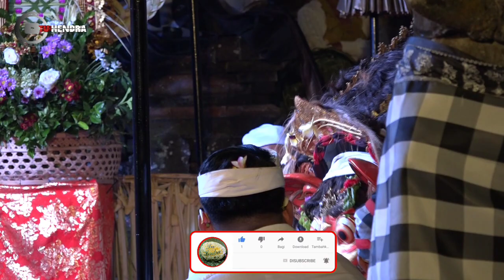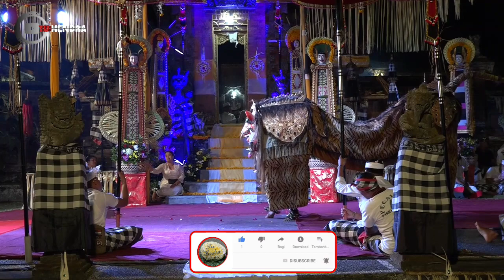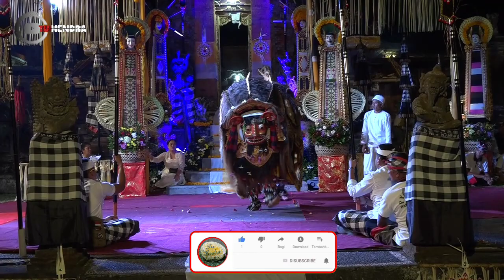NAPAK PERTIWI | IDA SESUHUNAN RATU GEDE/MACAN | Calonarang Pura Dalem Kendran,sukra 3 Mei 2019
NAPAK PERTIWI | IDA SESUHUNAN RATU GEDE/MACAN JAGAT KENDRAN | Sesolahan Calonarang Pura Dalem Kendran | Pinanggal Sukra 3 Mei 2019 | Des. Kendran, Tegallalang
Calonarang "Nyi Rimbit"
Pura Dalem Kendran

Penabuh Sekaa Gong "GURNITA SARI" Desa pekraman Kendran
Jangan lupa untuk dukung terus chanel Tu Hendra/Bali chanel dengan cara klik tombol "SUBSCRIBE,LIKE, dan SHARE" agar chanel ini tetap bersemangat memberikan hiburan tentang Seni, Tradisi, Budaya dan juga Hiburan yang ada di BALI..
MATUR SUKSMA.
SSELAMAT MENONTON